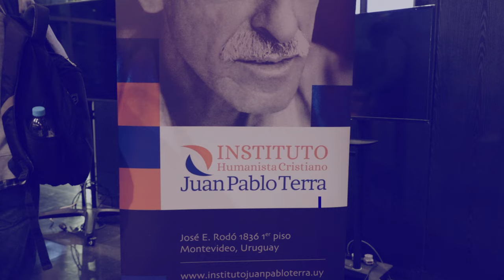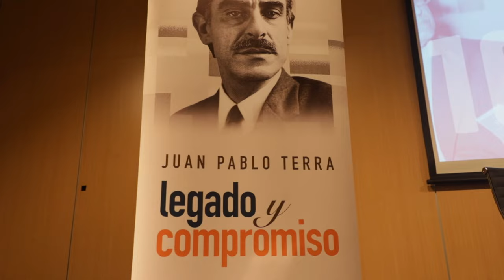ICM Noticias - 100 años Juan Pablo Terra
Se conmemoró el centenario del nacimiento de Juan Pablo Terra.